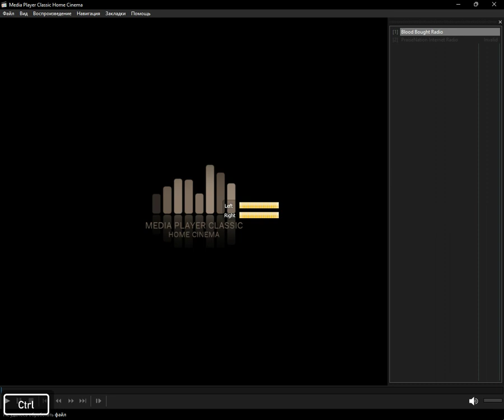icecast - prank (Media Player Classic Home Cinema) (08.01.2024)